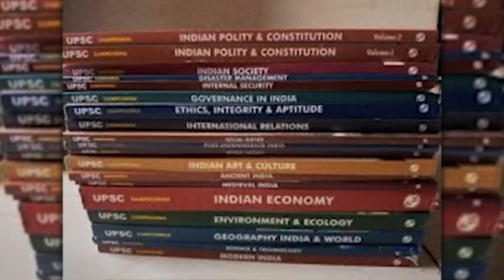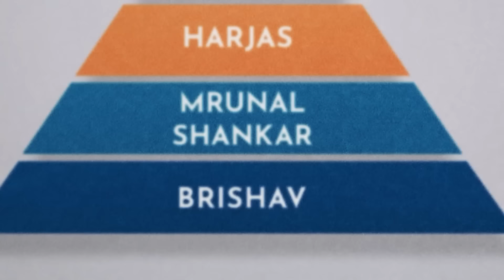The Independent Vs Label Debate || King vs Emiway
My two cents on this whole label vs independent debate. Here I try to explain the intricacies of running a label and hardships of being signed to a label. It is way harder to be successful independently but getting signed doesn't guarantee success either. Also, it is not a one way street you can get signed and become independent at any given point in you career.

Video puri dekh lena. Also, do Like/Dislike the video.